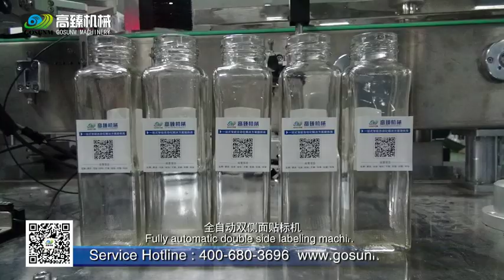Gosunm Lubricating Oil Labeling Machine for Dual Sides GSJ-T- 71200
Various labeling machines from Gosunm Machinery
GOSUNM: Over 10 years of experience of supplying Automatic Packing & Sorting Solution, Labeling Machine, Filling Machine, Packing Machine, Secondary Package and DWS system.